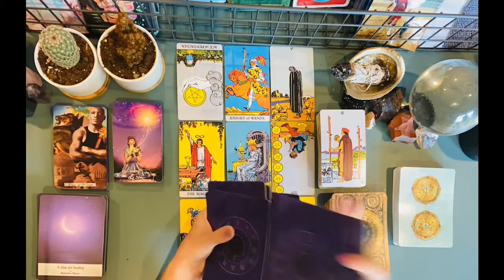Capricorn - Reset Brings Blessings - July 2021 Tarot & Astrology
July has a lot of aspects to our personal planets promising shifts in action and intention.  Mercury makes forward movement while we still remain in the heart of retrograde season.  We begin to see things come to fruition now, but likely we are still in an emotional processing phase.  Cancer and Leo season tend to make us softer, more passionate, and more expressive.  We will all begin our personal path back to heart, our higher self, and ultimately, home.

Wishing all of you an amazing month full of love, light, and personal freedom.  I am truly grateful for the opportunity to guide you through your self empowerment.

xx,

Christina 💕

Cards used in this reading:

The Uncommon Tarot - Shaheen Moro
The Shamans Dream - Colette Baron Reid
The Enchanted Map - Colette Baron Reid